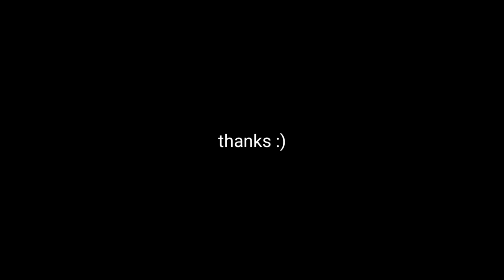Js Ashigara with 4 Missile buff | Modern Warships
Thanks :)

Download this game on platforms:
Android (Google Play):
 (work
for Chinese players or if cant reach Google Play Store):

Have fun!